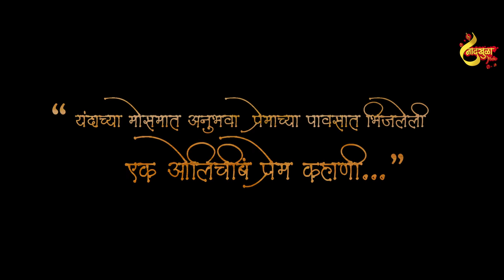Yedyavani Kartay - Official Teaser | Sanju Rathod | Shraddha Pawar | Sonali Sonawane | Neel Chavan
𝐍𝐚𝐚𝐝𝐤𝐡𝐮𝐥𝐚 𝐌𝐮𝐬𝐢𝐜 𝐏𝐫𝐞𝐬𝐞𝐧𝐭𝐬

'नादखुळा म्युझिक' सादर करत आहोत...
"येड्यावानी करतंय" - (Yedyavani Kartay) - Official Teaser

यंदाच्या मोसमात अनुभवायला मिळेल,
एक हृदयस्पर्शी प्रेम कहाणी...लवकरच !

𝐒𝐭𝐚𝐫𝐫𝐢𝐧𝐠:  Shraddha Pawar & Neel Chavan

𝐏𝐫𝐨𝐝𝐮𝐜𝐞𝐫: 𝐍𝐢𝐤𝐡𝐢𝐥 𝐍𝐚𝐦𝐢𝐭 & 𝐏𝐫𝐚𝐬𝐡𝐚𝐧𝐭 𝐍𝐚𝐤𝐭i

🎶 𝐒𝐭𝐫𝐞𝐚𝐦𝐢𝐧𝐠 𝐀𝐮𝐝𝐢𝐨 𝐒𝐨𝐧𝐠 𝐨𝐧:

Listen to "Yedyavani Kartay" song on your favorite streaming platforms :-

♪  Streaming On

Singer: Sanju Rathod & Sonali Sonawane
Lyricist/Composer: Sanju Rathod
Recorded at : Jagdish Bhandge (Apostrophe Studio's) & Viraj Daki (Elixir Studio, Navi Mumbai)

🎬 𝐕𝐢𝐝𝐞𝐨 𝐂𝐫𝐞𝐝𝐢𝐭𝐬:
Director: Abhijeet M Dani
DOP: Abhijeet M Dani
Story & Screenplay: Sanju Rathod & Abhijeet Dani
Editor: Neeraj Gujarathi
Art Director: Pratik Vispute
Ex.Producer:  Priyanka Dani, Abhishek Kshatriya & Baban Nagare
Production Manager: Pritesh Patil,Darshan Rathod & Sandesh Tathe
DI  Colorist: Pankaj Salmuthe
Makeup: Aditya (Addy) Pawar
Asst. DOP: Dileep Chaurasiya & Yashodeep Thakare
Calligraphy & Publicity Design: Pavan Lonkar
Making: Swaroop Pawar
Naadkhula Music Management Team : Bhushan Joshi, DB Dhanraj Bhagat
PR : Anuja Karnik
Social Media Marketing : Vinaya Sawant
Supporting Cast: Pratik Vispute, Pritesh Patil, Shubham Landage, Baban Nagare & Gauri Deore